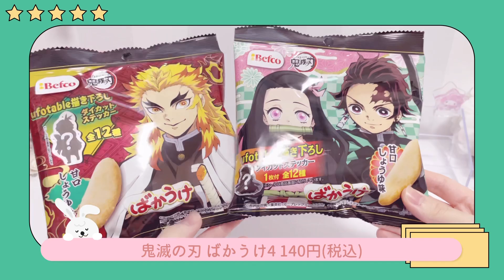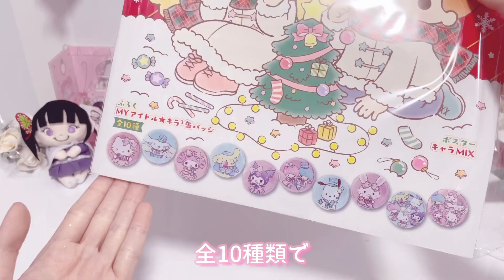【購入品‪‪❤︎‬開封】鬼滅の刃＆サンリオの購入品紹介とグッズ開封🐾今日から遊郭編！！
本日も見てくださり本当にありがとうございます🥰

遊郭編の日はやっぱり動画を投稿したくてテストが終わりめちゃくちゃ急いで撮影と編集をしました！！！！！！！！！！！！！！！
いよいよ本日遊郭編！！！！！！！！！！！！！！！！！！！！！！！！！！！！！！！

【お借りさせて頂いた 効果音 音楽配信 サイト様】
BGM・ジングル・効果音のフリー素材｜OtoLogic 様

いつも皆様からのコメントに元気を貰っています☺️❤︎︎
また次回の動画も楽しみにしていてください💐